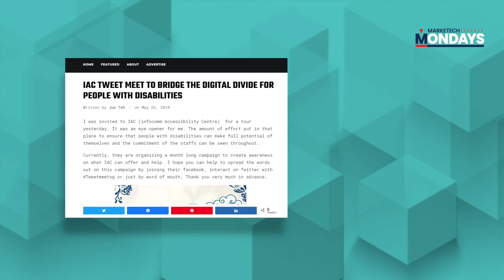Mondays | Royson Poh, Deputy Director for Corp. Communications, Singapore Institute of Technology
For this episode of MARKETECH Mondays, our feature showcasing marketing leaders’ career journey to inspire the next generation of marketers, we sat down with Royson Poh, the deputy director for corporate communications of the Singapore Institute of Technology (SIT). Royson has held the position since 2018 and no one would have imagined that with such an esteemed role in communications, Royson actually had his start as a credit analyst at a credit bureau.

The turning point was when within the said analyst job, a supervisor had challenged Royson to take on a responsibility meant for sales which became the spark for him to transition beyond his initial chosen profession.